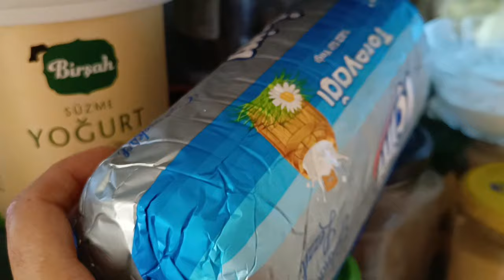Упали просмотры и интерес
26 октября - старт публичного маркетплейса.